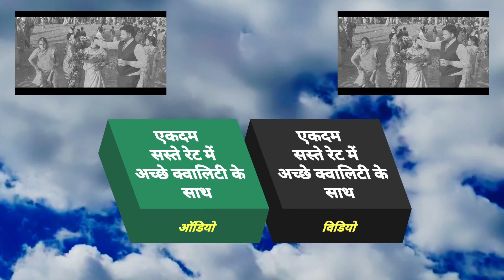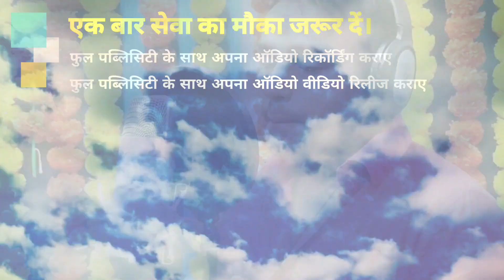Chhath_Song_Video / Mayi Nayikhi Chhath Kayise Hoyi Ho / Vaibhav Nishant & Ajit Premi Chhath Song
HDRS_BHAKTI_SAGAR_HDRS_MUSIC is

👉🏻 Marketing_Partner :- UNIQUE FILMS

05:30am     !!     01:30pm     !!     09:30pm

🎹 🎹  म्यूजिक डायरेक्टर  🎹 🎹
                 वैभव निशांत
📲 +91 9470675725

●● हमारे स्टूडियो का यूट्यूब चैनल ●●

●● हमारे स्टूडियो का फेसबुक चैनल ●●

●● हमारे स्टूडियो का ट्यूटर चैनल ●●

Bihar - 845449

Happy Digital Recording Studio
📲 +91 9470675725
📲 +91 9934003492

uniquefilmsbhojpuri
Bhojpuri Bahar
bhojpuri bahar
bhojpuribahar
HDRS MUSIC
hdrs music
HDRS
hdrs
HDRSMUSIC
hdrsmusic
Hdrs Music
HappyDigitalRecordingStudio
Happy Studio
HDRS LIVE
hdrs live
HDRSMUSICLIVE
hdrsmusiclive
Vaibhav Nishant
Music Director
Bhojpuri Track
Hindi Track
Short Movie
Comedy Video
Bhojpuri Video